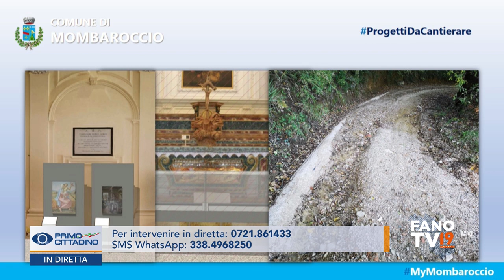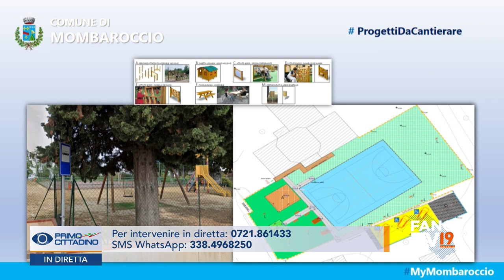Primo CITTADINO - Mombaroccio - Emanuele Petrucci (14 novembre 2023)